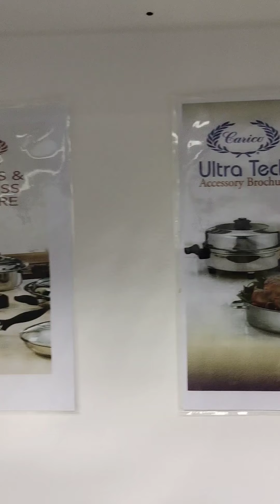The Food You Eat. Nutraway Carico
Designed to retain nutrients by cooking without water or grease!